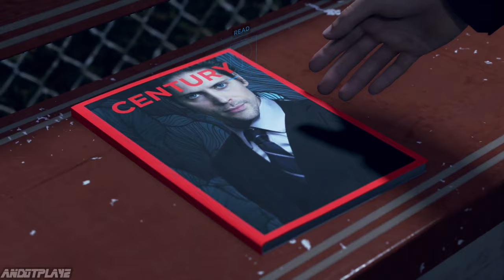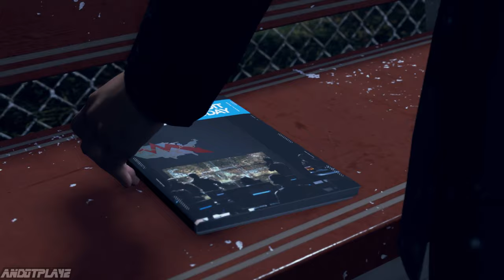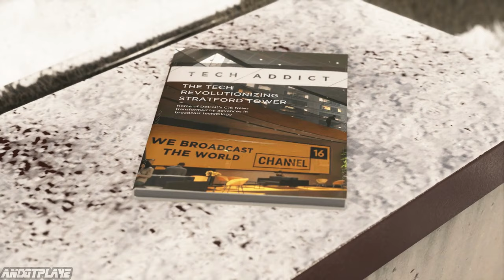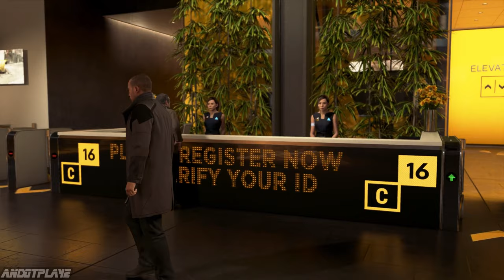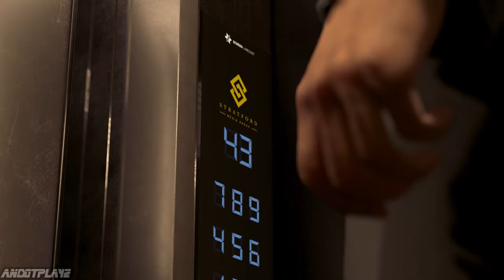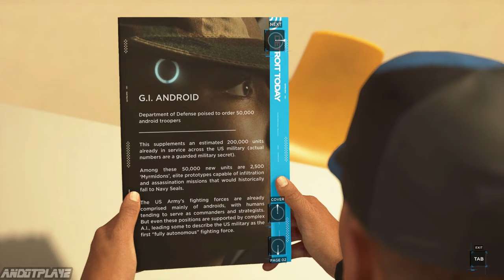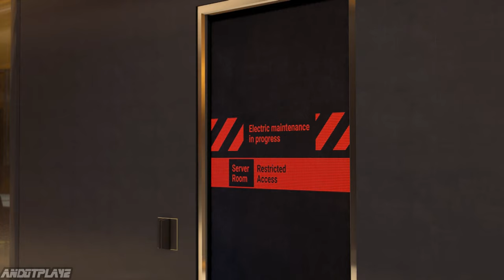DETROIT BECOME HUMAN | Walkthrough Gameplay Part 10 | THE BROADCAST (PC)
Kara, who escapes her owner to explore her newfound sentience and protect a young girl; Connor, whose job is to hunt down sentient androids; and Markus, who devotes himself to releasing other androids from servitude.

Thank you buddies for watching.! I hope I made you guys enjoy my content.

Detroit: Become Human is a 2018 adventure game developed by Quantic Dream and published by Sony Interactive Entertainment. The plot follows three androids: Kara (Valorie Curry), who escapes her owner to explore her newfound sentience and protect a young girl; Connor (Bryan Dechart), whose job is to hunt down sentient androids; and Markus (Jesse Williams), who devotes himself to releasing other androids from servitude. Based on Quantic Dream's 2012 technology demonstration Kara, which also starred Curry. To research the setting, the developers visited Detroit, Michigan. Writer and director David Cage completed the script in over two years. An engine was built to complement the game and hundreds of actors were cast before shooting and animation. Philip Sheppard, Nima Fakhrara, and John Paesano served as composers for Kara, Connor, and Markus, respectively. It was released for the PlayStation 4 in May 2018 and Microsoft Windows in December 2019.

Developer: Quantic Dream
Publisher: Sony Interactive & Quantic Dream
Release: 25-May-2018 (PS4) 12-December-2019 (Windows)
Genre: Adventure
Platforms: Microsoft Windows & Playstation 4